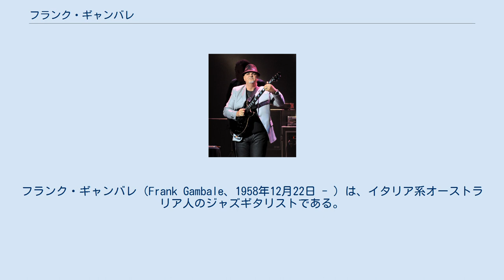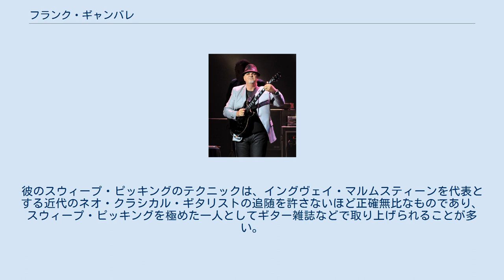フランク・ギャンバレ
ミュージシャンズ・インスティチュートの教員
リターン・トゥ・フォーエヴァーのメンバー
フランク・ギャンバレ（Frank Gambale、1958年12月22日 - ）は、イタリア系オーストラリア人のジャズギタリストである。
キャンベラ生まれ。
 1982年、23歳で米ハリウッドのミュージシャンズ・インスティチュート（GIT）に入学。
卒業とともに同校で講師を務めつつ、周辺のジャズクラブなどでも演奏活動を続ける。
1986年にチック・コリア・エレクトリック・バンドに参加したことで一躍名を挙げる。
また、ジェフ・バーリン、ジャン＝リュック・ポンティらとの共演でも知られている。
アラン・ホールズワースとの共演盤にも参加している。
 彼が有名になったのは彼が発案した奏法であるスピード・ピッキング（エコノミー・ピッキング）によるところが大きい。
この奏法はアルペジオやスケール演奏時に隣接する弦へ移動する際、上への場合はアップ、下への場合はダウンと二つの音を短く切り、それを一回のピッキング動作で行うテクニックである。
文章にしてしまうと単純な事に思えてしまうが、本人も語っているとおりこの奏法の難易度は非常に高い。
彼がリスペクトされ、この奏法の第一人者とされる所以である。
彼のスウィープ・ピッキングのテクニックは、イングヴェイ・マルムスティーンを代表とする近代のネオ・クラシカル・ギタリストの追随を許さないほど正確無比なものであり、スウィープ・ピッキングを極めた一人としてギター雑誌などで取り上げられることが多い。
 マウリツィオ・コロンナ チック・コリア・エレクトリック・バンド GHS (with スチュアート・ハム&スティーヴ・スミス) マーク・バーニー・プロジェクト ヴァイタル・インフォメーション リターン・トゥ・フォーエヴァー